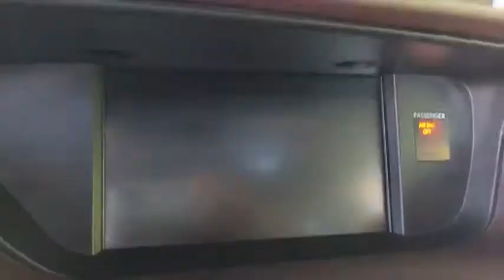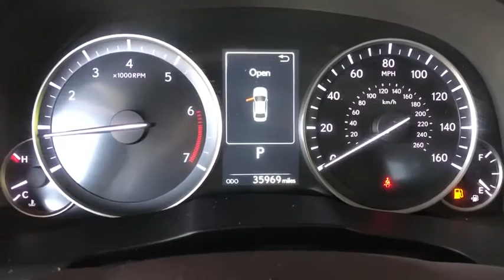2017 Lexus ES Los Angeles, Beverly Hills, Santa Monica, Van Nuys, Culver City, LA L103954A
Used 2017 Lexus ES available in Los Angeles, California at Los Angeles CDJR. Servicinng the Beverly Hills, Santa Monica, Van Nuys, Culver City, CA area.
2017 Lexus ES ES 350 - Stock#: L103954A - VIN#: 58ABK1GG2HU054727

21/30 City/Highway MPGL.A. CJDR offers this Lexus ES with comfort performance and luxury. Equipped with the following value features: Moonroof Navigation System Local Trade-In Back Up Camera Blind Spot Monitors Carfax One Owner.Awards:* 2017 IIHS Top Safety Pick+ * 2017 KBB.com Brand Image Awards